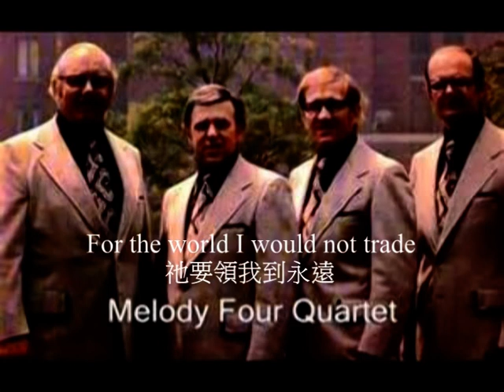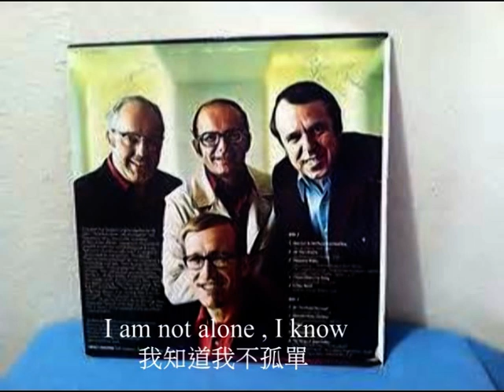Higher Hands Are Leading Me 有一恩手 ( 曲 / 詞 : John W. Peterson ) 60年代流行聖詩 , 獻唱 Melody Four Quartet 1968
口唱心和讚美神 , 聖詩分享  ( 英語聖詩 )
Higher Hands Are Leading Me 有一恩手
曲 / 詞 : John Willard Peterson ( 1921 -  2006 )
獻唱 : Melody Four Quartet 1968
配上英中歌詞字幕

獻唱歌詞 : Higher Hands Are Leading Me 有一恩手
( English and Chinese lyrics )

Though it seems I'm oft unnoticed
雖然我常不受注意
And lost in time and space
在天地中真渺小
God above is watching o'er me
神在天上看顧著我
Though I cannot see His face
雖然我看不見祂

So I face an unknown future
雖然我不會知將來
Full of faith and unafraid
滿有信心無驚惶
And the peace I have through trusting
因爲我深信主照顧
For the world I would not trade
祂要領我到永遠

Refrain 副歌 :
Higher hands are leading me ( X2 )
主的恩手帶領我 ( X2 )
I am not alone , I know
我知道我不孤單
As I walk this world below
當我行世間路途
For higher hands are leading me
因為有主恩手帶領我

聖經對我們說 :
王就允准我、因我　神施恩的手幫助我。
( 尼希米記 2 章 8 節下 )

我要向山舉目。我的幫助從何而來。
我的幫助從造天地的耶和華而來。
他必不叫你的腳搖動．保護你的必不打盹。
保護以色列的、也不打盹、也不睡覺。
保護你的是耶和華．耶和華在你右邊蔭庇你。
白日太陽必不傷你．夜間月亮必不害你。
耶和華要保護你、免受一切的災害．他要保護你的性命。
你出你入、耶和華要保護你、從今時直到永遠。
( 詩篇 121 篇 1 -  8 節 )

Putting lyrics to enhance the video to praise Him